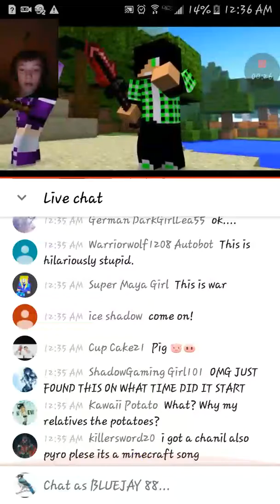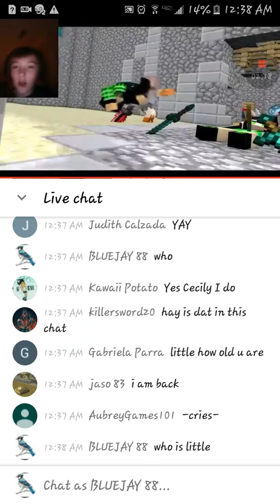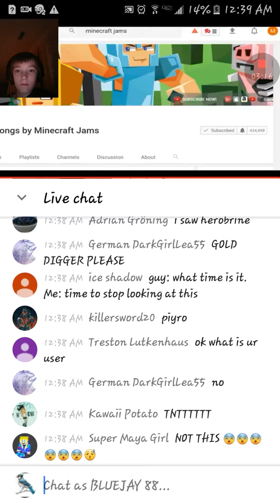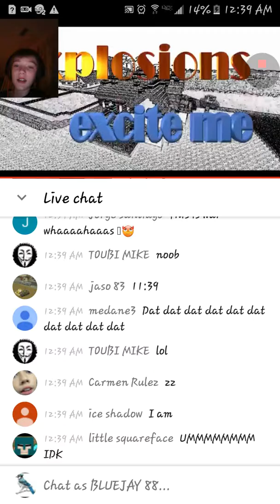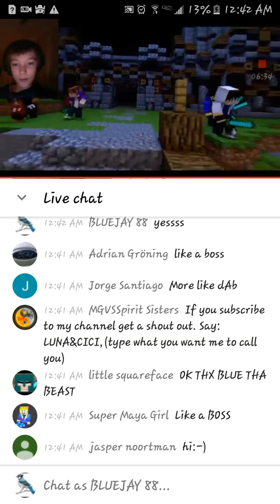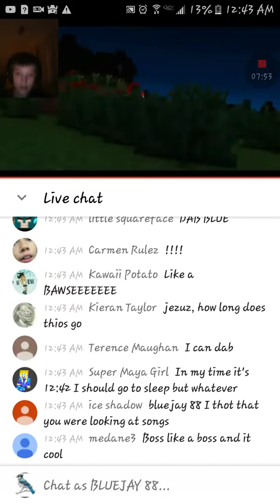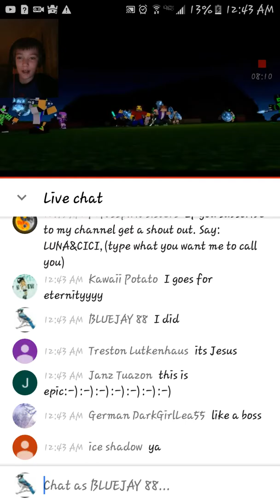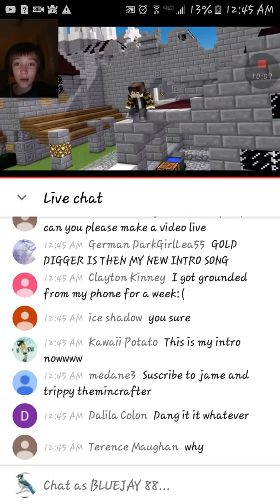LITTLE is MY FAV BRO